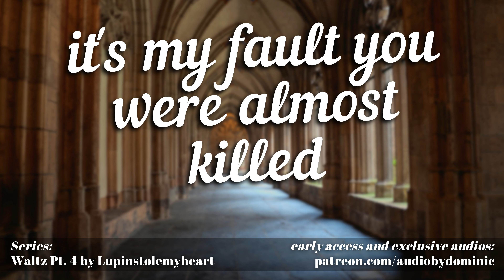Waltz Part 4 | [M4F] [Royalty] [Marriage] [ASMR] [Romance Audio Roleplay] [Prince X Commoner]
Sorry about you nearly dying and all, that was my bad

This lovely script was written by Lupinstolemyheart on Reddit!

Description tags: Audio Roleplay, Prince x Commoner, Masquerade Ball, Period Romance, Kisses, Deep Voice, SFX, Immersive, Cinematic, binaural, Part 4